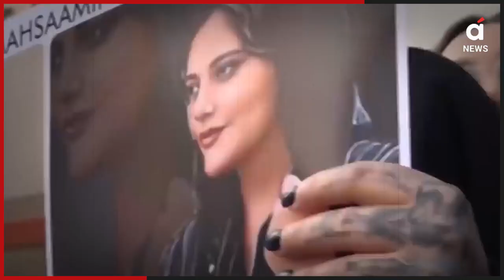Iran में भारतीय बैडमिंटन खिलाड़ी से जबरदस्ती | Hijab Row | Tanya Hemanth | Hindi News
Wearing the headscarf to receive the medal at the award ceremony of the 31st Iran Fajr International Challenge was just about following rules set by the organisers and giving respect to the host country, Tanya Hemanth told media